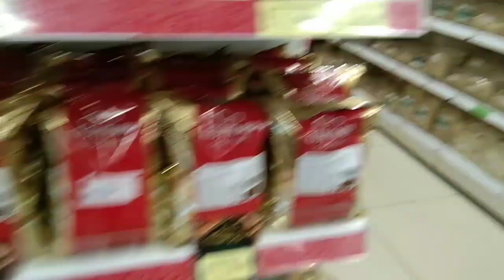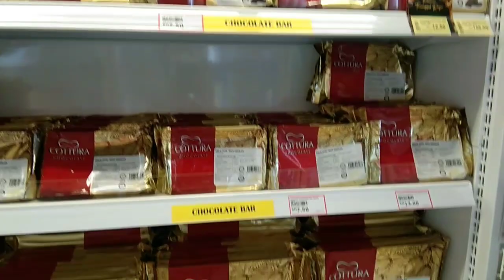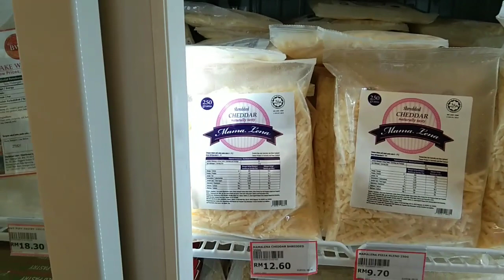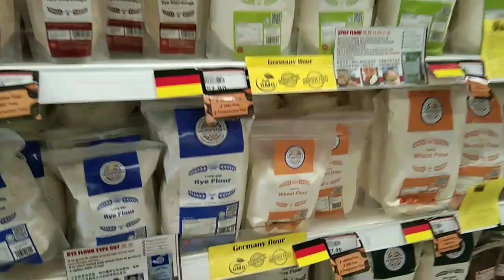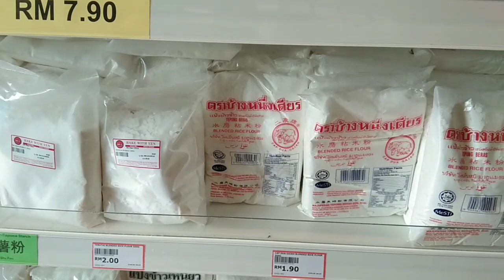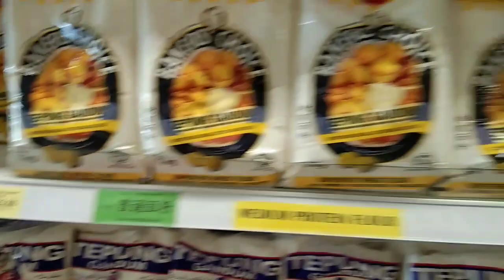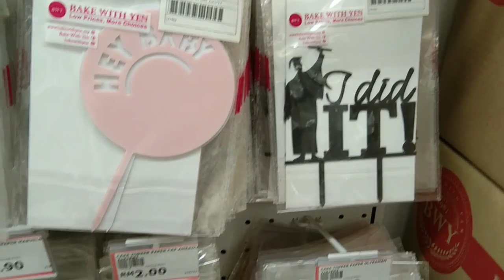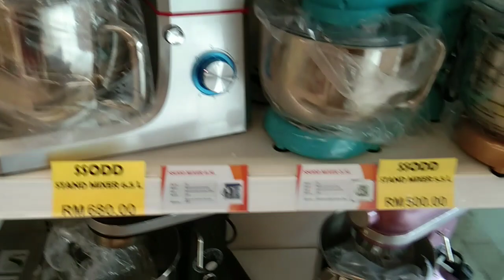Mag eenjoy talaga ako sa baking shop😍😍